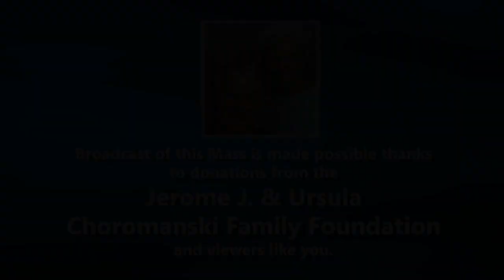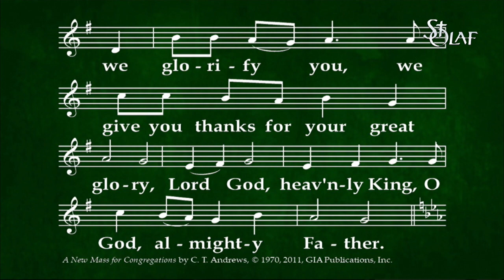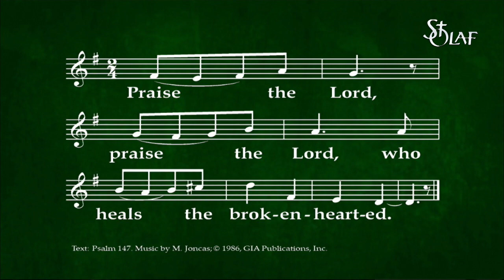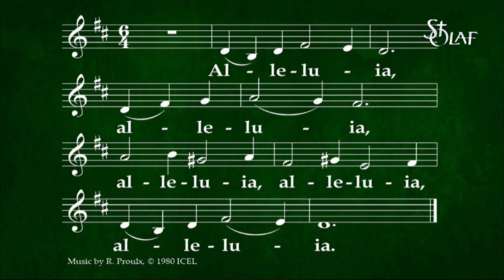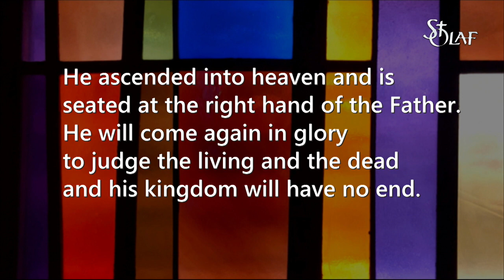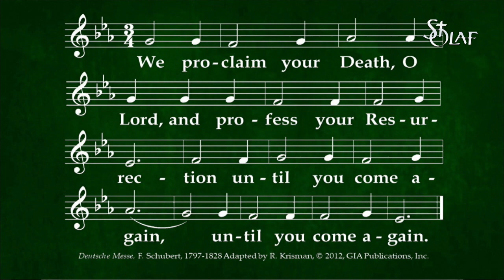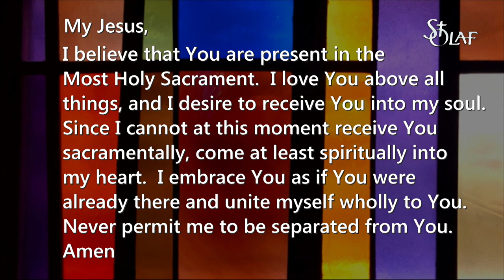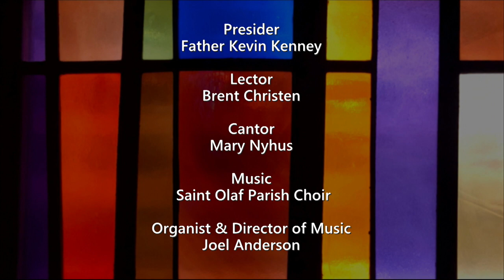Saint Olaf Church - Sunday Mass - February 4, 2024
The Fifth Sunday in Ordinary Time celebrated at Saint Olaf Catholic Church,  Minneapolis, MN,